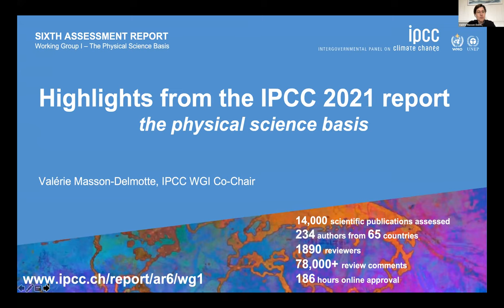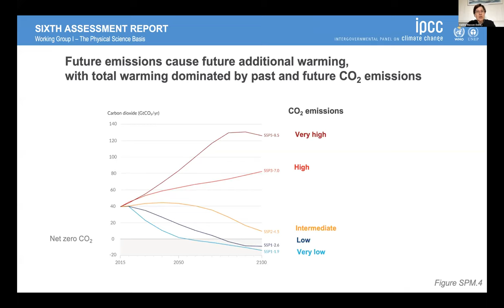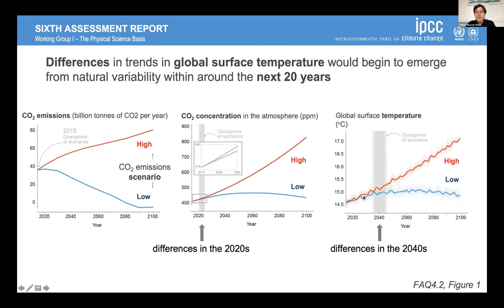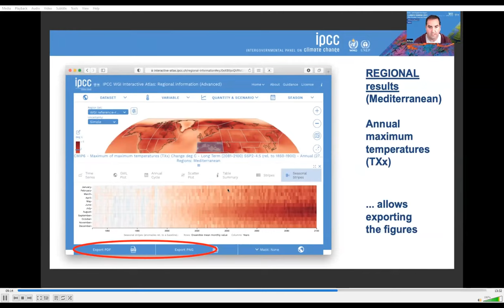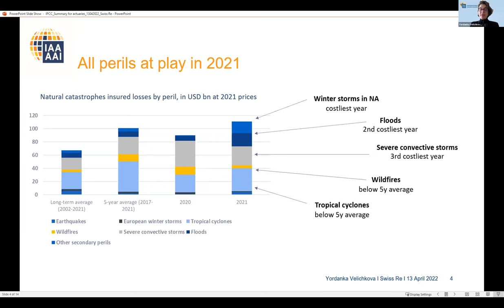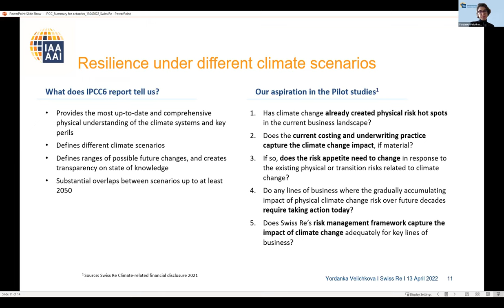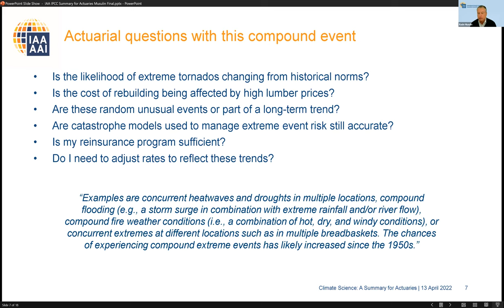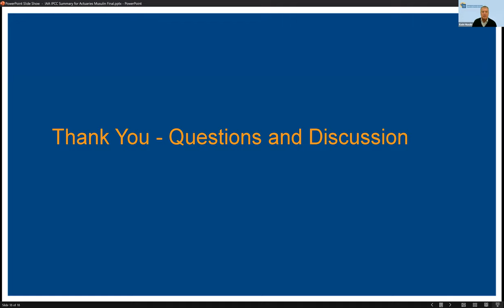Climate Science: A Summary for Actuaries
Climate Science: A Summary for Actuaries - What the IPCC Climate Change Report 2021 Means for the Actuarial Profession

This webinar presented the Summary, based on the IPCC Working Group I Sixth Assessment Report released in August 2021, is tailored to the actuarial community to provide helpful insights into what the IPCC report means for the Actuarial profession.

The IPCC Working Group I report addresses the most up-to-date physical understanding of the climate system and climate change. It brings together the latest advances in climate science, combining multiple lines of evidence from paleoclimate, observations, process understanding, and global and regional climate simulations to get the clearest picture of past, present, and possible future climate.

Actuaries, as risk professionals, need to understand the physical impacts of climate systems and climate changes. Such impacts will affect how risks are underwritten, priced, managed, and reported, whether for general, life or health insurance, pensions, other financial institutions, or social security. It is important for actuaries to understand the magnitude of the potential changes, the uncertainty of their frequency and intensity, and the inherent volatility of such risks.

Each of the physical changes analyzed in the latest IPCC Working Group I report could have an impact on human well-being and the long-term sustainability of the environment. Within these changes, actuaries are particularly interested in the effect of climate change on floods, droughts, fires, storms, rise of sea level, air pollution and the long-term effects of climate change. The Summary focuses on the physical changes affecting the most common perils analysed by actuaries and is supplemented with two Annexes on data and regional specificities and a glossary to support its users.

Speakers: Valérie Masson-Delmotte and José Manuel Gutiérrez (IPCC); Yordanka Velichkova and Rade Musulin (IAA)
Moderators: Gábor Hanák (IAA) and Sarah Connors (IPCC)